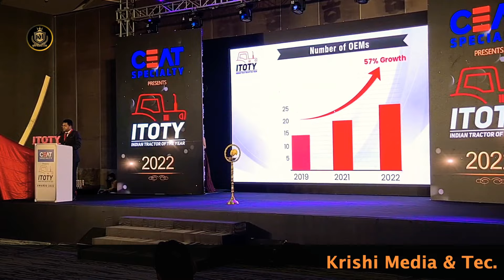2022 में किसे मिला Best 4×4 ट्रैक्टर का ख़िताब ?? ITOTY Awards complete List